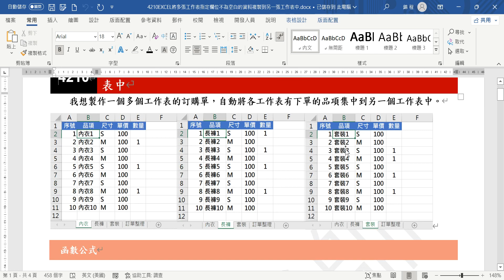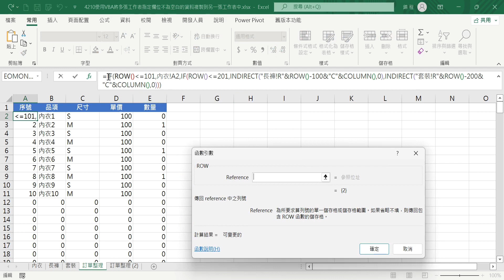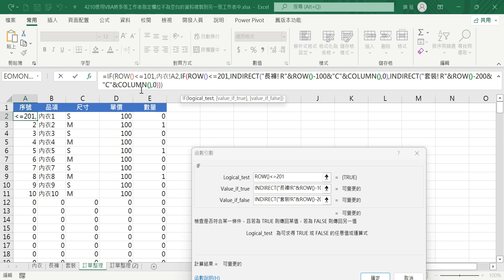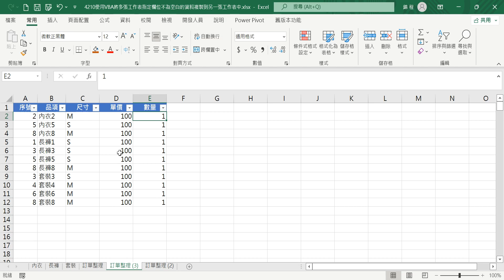【函數應用】4213使用公式將多張工作表指定欄位不為空白的資料複製到另一張工作表中